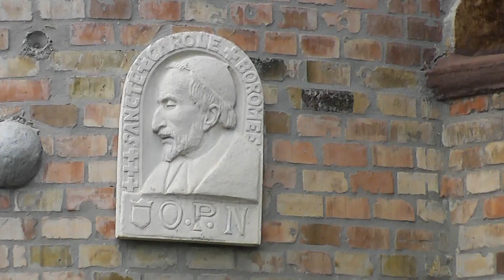Séta a Bory-várban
2011. augusztus 5-én érkeztünk egy háromnapos túra első állomásaként Székesfehérvárra. Miután körbejártuk a várat a külvárosban, Nádasdladány és Papkeszi érintésével tekertünk Siófokra, ahol a júniusi tombolán nyert szállást is elfoglaltuk, hogy másnap barátainkkal induljunk a Balaton megkerülésére.